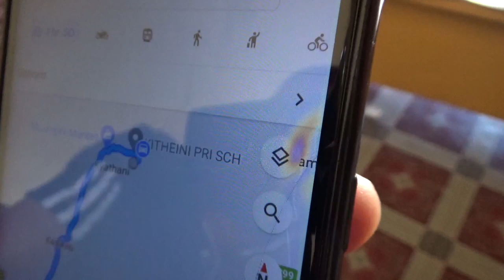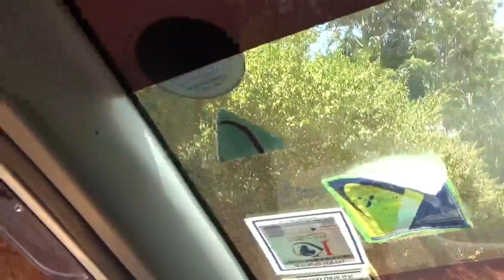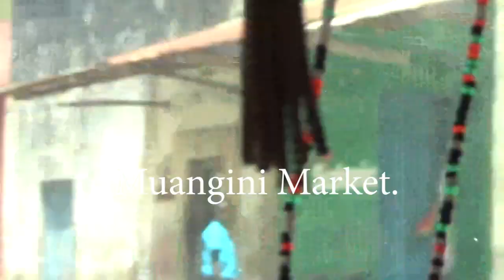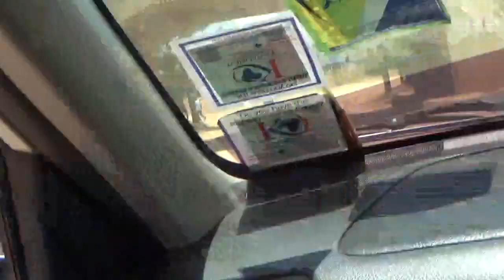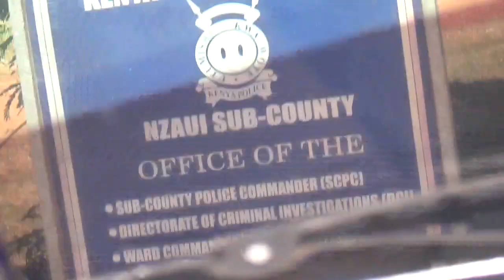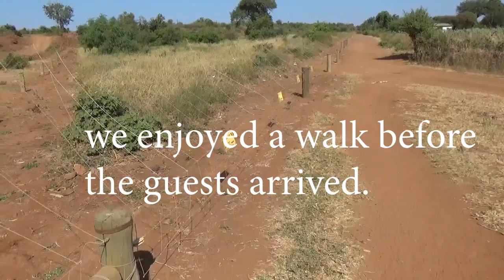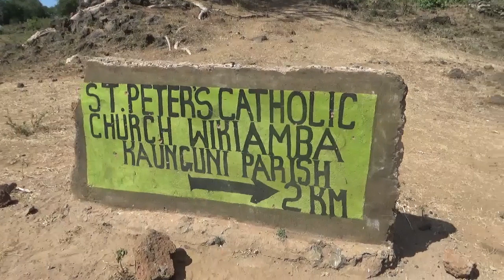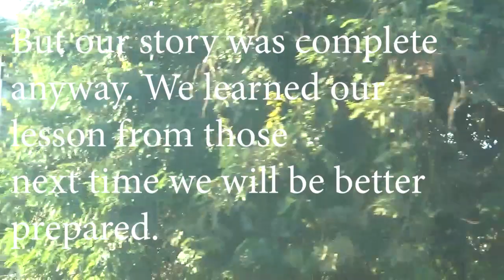MOMBASA ROAD, ROAD TRIP🚗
We took a trip down Mombasa Road. It was not short of challenges and setbacks but it was fun.
           CREDITS
Song-Mauta ma Ngulue nga-Sammy Kilunda.
Song-Uninyunzie Maji- Our Lady of Fatima Kongowea Catholic Choir.